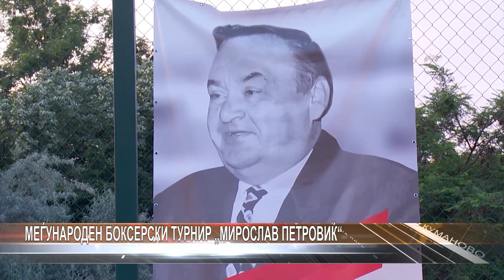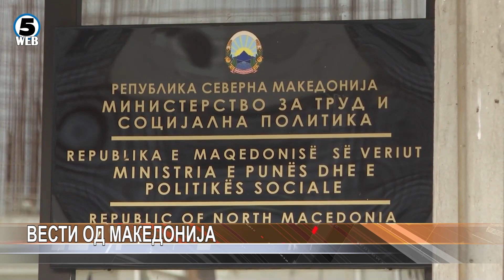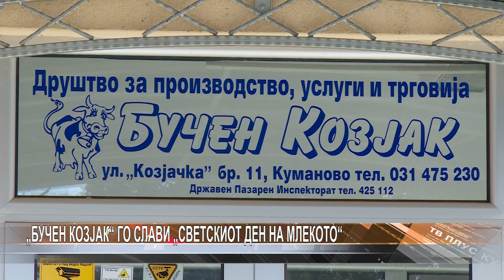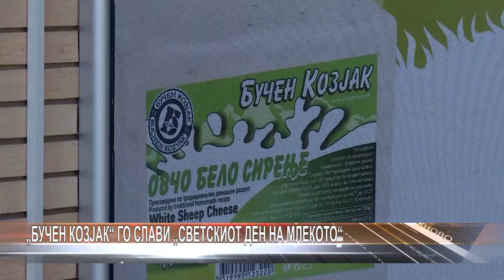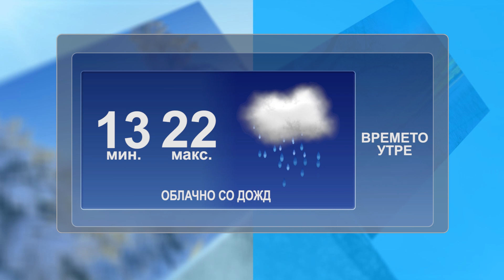Дневник 30.05.2023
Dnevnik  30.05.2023